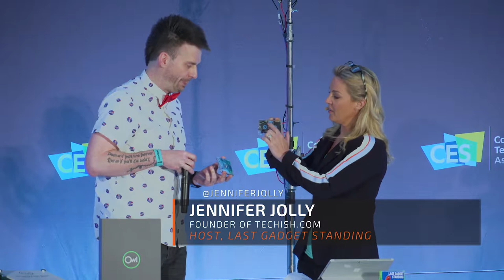MIXXTAPE by Mixxim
The new MIXXTAPE is an awesomely nostalgic HiFi digital music player with the form factor of an old-school cassette tape packed with the technology of today.

Use the USB-C cable to load audio files from your music library (iTunes, FLAC, MP3, M4A, WMA, OGG, APE, WAV, AAC-LC, & ACELP). Navigate thru your music using the OLED display and touch control panel. Listen using the headphone jack, Bluetooth, or even in a tape deck. Yes, way! The rechargeable battery provides over 5 hours of continuous playback.

There will be two versions available:
A-Side: includes 8GB internal memory (approx 2,000 songs), microSD slot up to 256GB (approx 64,000 songs), and will connect to your phone to stream music thru a tape deck
B-Side: includes 4GB internal memory (approx 1,000 songs)

The original MIXXTAPE was 1215% funded on Kickstarter within 30 days
MIXXTAPE – Digital Brain / Analog Heart

The emcee this year was Jennifer Jolly, an Emmy Award-winning tech life columnist, a New York Times columnist and host of the digital lifestyle series TechNow for USA Today.